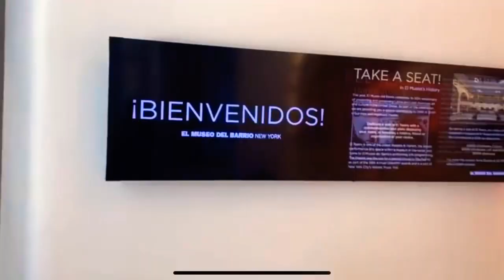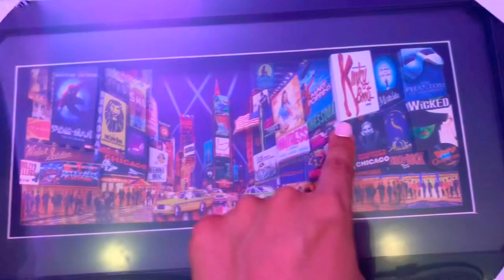New York Vlog | Day 2 | First Time In NYC!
Welcome to Day 2 in NYC! I feel like all I did was EAT 😂 Just couldn’t help myself. There’s too much good food in NY to pass up!

Enjoy and make sure you return for day 3 tomorrow 💋